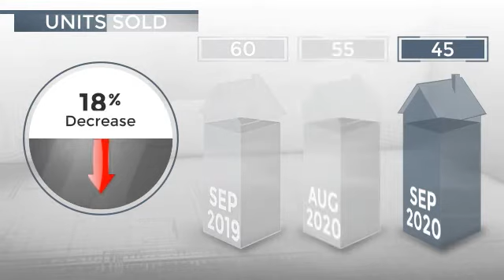Chula Vista, CA, 91913 - Real Estate Market Update - October 2020